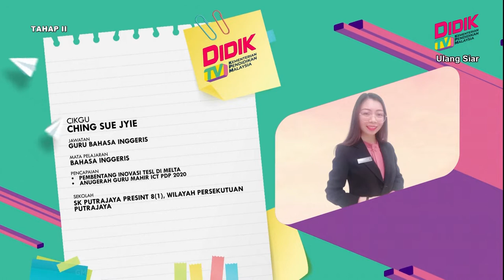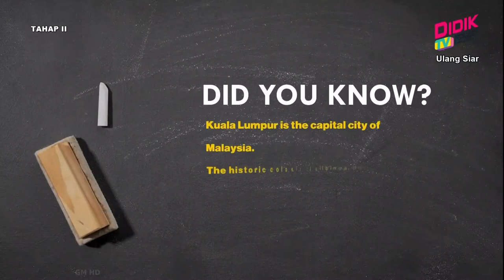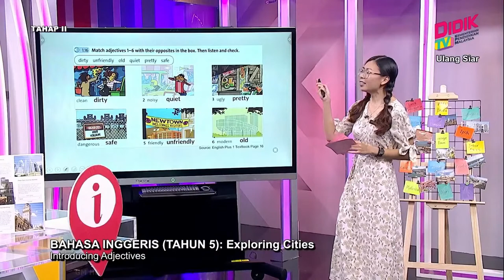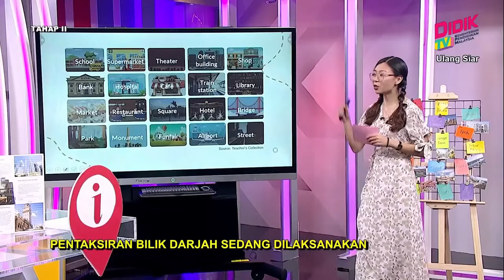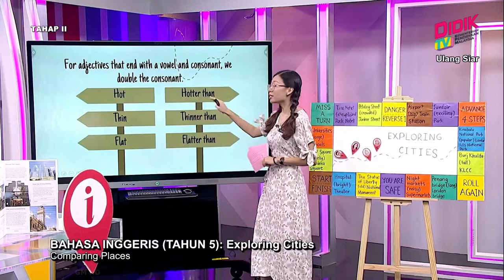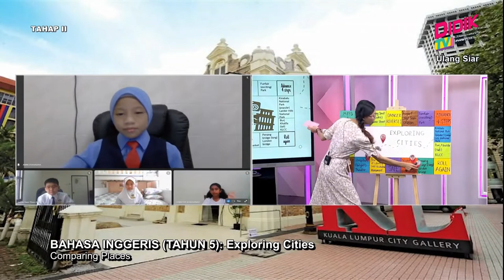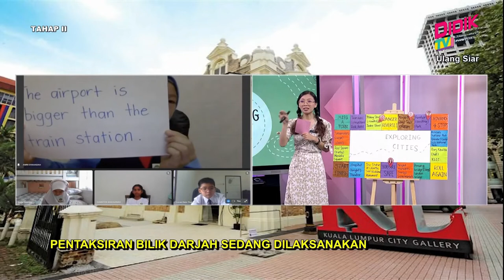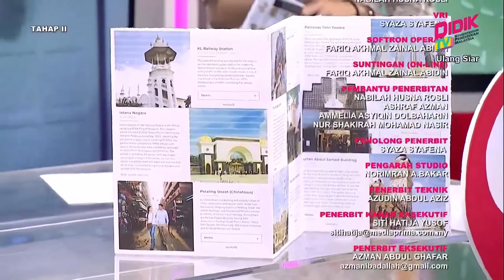Tahap II (2022) | Bahasa Inggeris (Tahun 5): Exploring Cities [R]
Tajuk: Bahasa Inggeris (Tahun 5): Exploring Cities - Going Around Town
Guru: Ching Sue Jyie
In this episode, pupils play tourists by exploring towns and cities around the world virtually and use the language to express, describe and compare what they think of each town/city. Pupils not only increase their general knowledge by learning about other cities, they also brush up on adjectives and comparative adjectives.